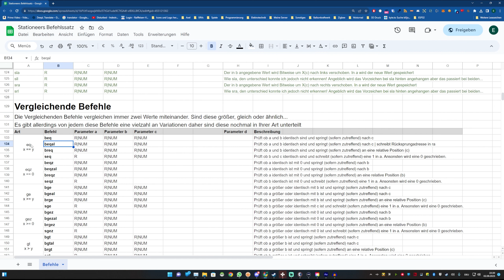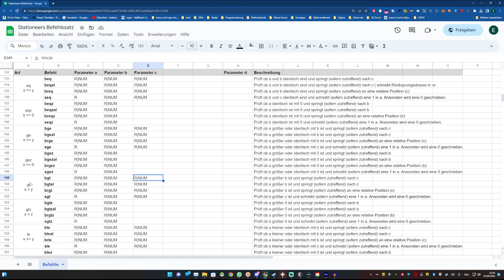Stationeers - Tutorial - IC10 2023 - Branches [EideardVMR/Tutorials/Deutsch/HD/60FPS]